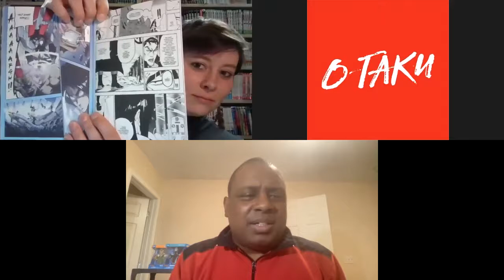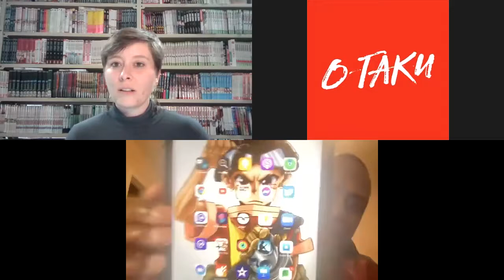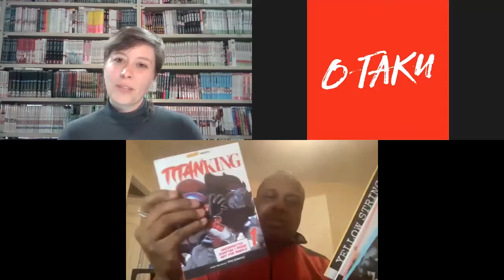Infusing manga with diversity : une entrevue avec / an interview with Frederick Jones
ENTREVUE 100% EN ANGLAIS 🔊 À visionner encore et encore !! 🔊 Février est le mois de l'amour au Canada, mais c'est également le Mois de l'histoire des Noirs 🙌🏽  Cette période permet de célébrer toutes les communautés noires, ainsi que leur contribution à la société canadienne ☝🏽 Mais elle permet aussi de rappeler les nombreux défis auxquels ces communautés font encore en face

Nous nous sommes donc posé la question chez O-TAKU. Mais qu'en est-il du côté manga?  👀🕵🏽❗

C'est pourquoi nous avons échangé sur la question avec Frederick Jones👋🏽 Frederick est le fondateur et éditeur de @SATURDAYAM, aux États-Unis, qui s'est donné comme mission d'héberger « l’anthologie de mangas la plus diversifiée au monde » 💖  Collaborant avec des créateurs venant littéralement de partout dans le monde – Afrique, Moyen-Orient, États-Unis, Amérique Latine, l’Europe de l’Est et de l’Ouest – leur désir est de créer ce qu’ils espèrent être la prochaine génération de manga, via sa société mère @MyFutprint Entertainement 👏🏽

L'équipe O-TAKU